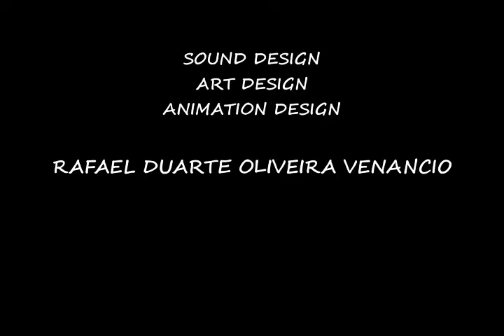Triângulo do Futebol - ep. 25 - Futebol Feminino em Araguari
Neste episódio de Triângulo do Futebol, falaremos do pioneirismo de Araguari no futebol feminino em 1958. O Triângulo do Futebol é um projeto de pesquisa em storytelling audiovisual para jornalismo esportivo apoiado pela Fapemig (Fundação de Amparo à Pesquisa do Estado de Minas Gerais) sob a coordenação do Prof. Dr. Rafael Duarte Oliveira Venancio, do curso de Jornalismo da Faculdade de Educação da Universidade Federal de Uberlândia